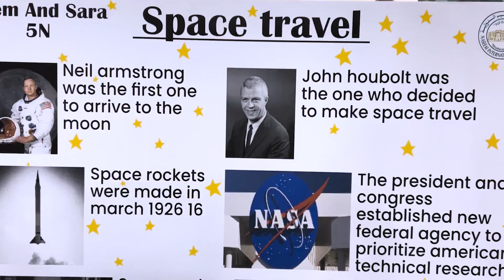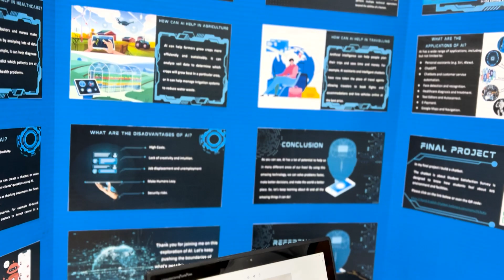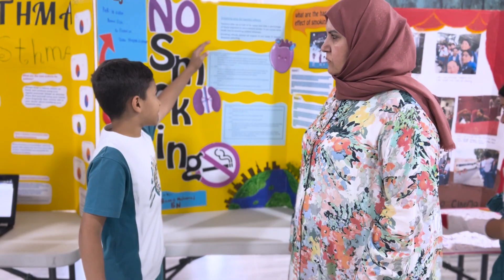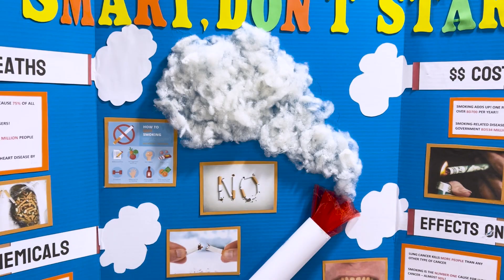Naseem International School held its annual IB PYP Exhibition 2023.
Naseem International School held its annual IB PYP Exhibition yesterday. The students held the spectacular event ending their PYP journey with many parents and school faculty members attending. The fifth-graders chose to inquiry into topics of their choice, interests and talents.  They created action projects as a result of their learning. Topics included global warming, AI technology, greenhouses, sign language, cyber bullying, racism, crypto and NFT’s, and the metaverse.

NIS prides itself on providing top-quality International Baccalaureate education, guided by its educational philosophy to inspire, educate and enlighten. In our inquiry-driven and nurturing environment, our IB PYP students get to understand the structure and function of organizations, the criteria that lead to the decision-making of societies and the impact of economic activities worldwide.

Through the IB PYP framework, Naseem International School curriculum achieves authentic conceptual inquiry-based learning that is engaging and challenging for primary students. Through the units of inquiry, our primary students can build the attributes of the IB learner profile. NIS students develop their natural curiosity and research of any subjects in school and in life.
During the PYP exhibition, students are encouraged to explore concepts, ideas and issues that have both a local and global significance. It allows students to be thinkers. They are actively engaging themselves in figuring out complex problems to make an ethical choice for themselves and their community.

As a student-centered approach, IB PYP helps students to be communicators so they can express themselves through several ways in communication. It is believed that education is not a monologue channel but it is a dialogue between students and knowledge and this helps each individual to be more proactive as they grow.